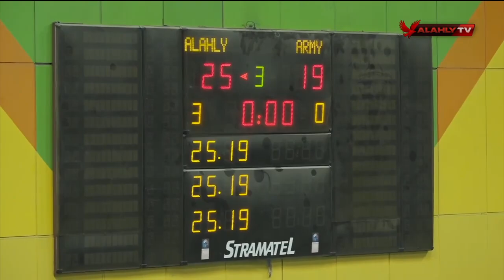مباراة الأهلي وطلائع الجيش بدورى كرة الطائرة رجال | كاملة